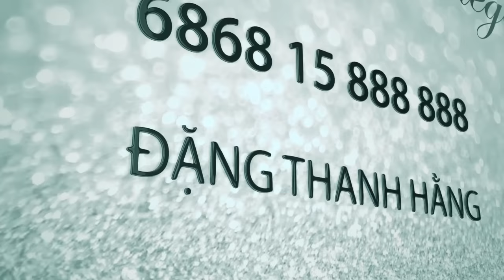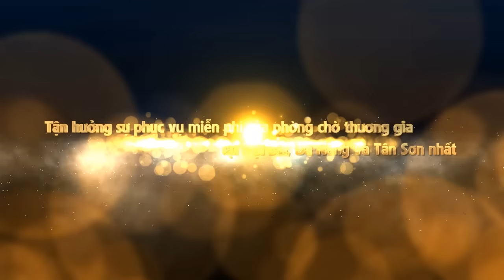Viettel Privilege Card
Với mong muốn mở rộng và nâng cao chất lượng phục vụ, Viettel trân trọng giới thiệu chương trình Thẻ ưu đãi Hội viên Viettel Privilege 2015.
Chương trình đưa tới những khoảnh khắc sống thú vị, ý nghĩa tới Quý khách và Người thân thông qua các ưu đãi vượt trội tại các hệ thống Chăm sóc sức khoẻ, Giáo dục, Khách sạn, Sân bay, Mua Sắm, Ẩm thực cao cấp tại Việt Nam.
Chúng tôi mong rằng, Viettel Privilege sẽ giúp Quý khách thêm tin tưởng và tiếp tục gắn bó, đồng hành cùng Viettel trong thời gian tới. Sự ủng hộ của Quý khách là lời động viên to lớn để Viettel tự tin phát triển các hoạt động Chăm sóc khách hàng ngày càng chất lượng và thiết thực hơn.